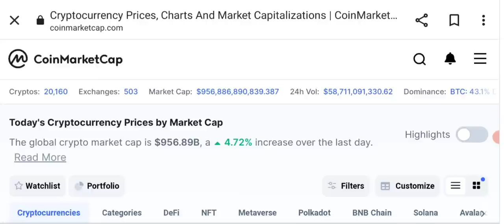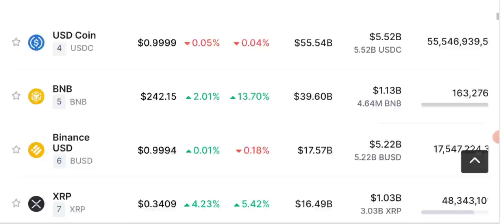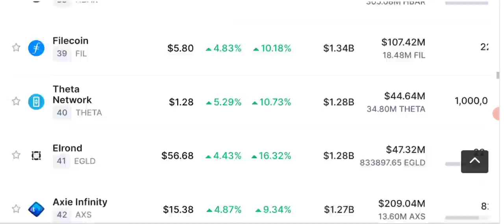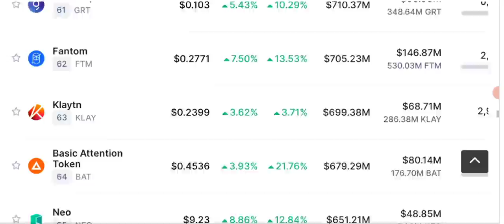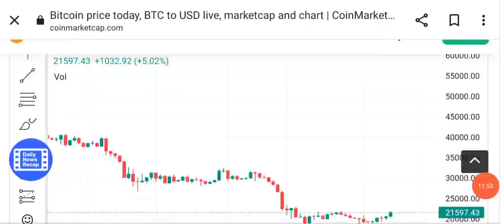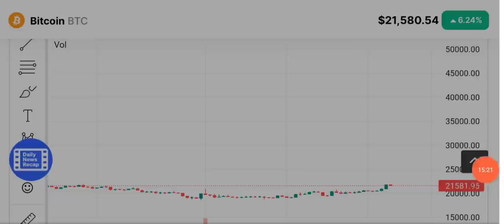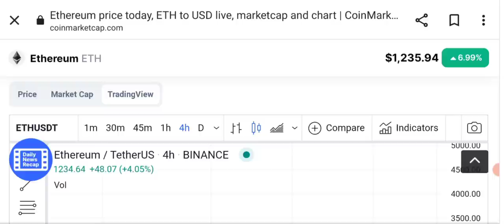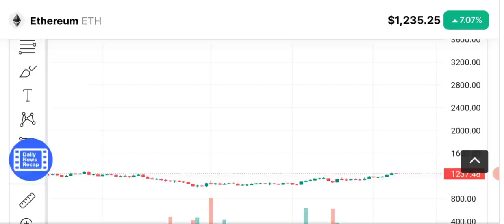Bitcoin to 25k - Crypto news today - price prediction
Asalam o alikum dear YouTube family, i am here to share with you crypto news today nd price analysis of Bitcoin and other stabe coins. Will BTC reach 25k soon ? What will be the next move and price prediction for BITCOIN?

KUCOIN

“Earn 5usdt for deposit in kucoin "

_____________________________/SOCIAL LINKS\___________________________________